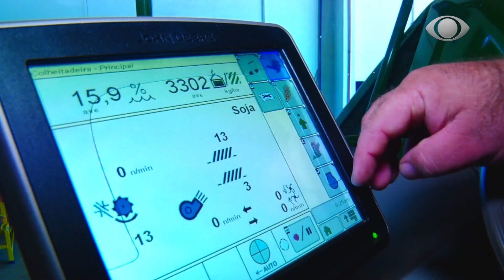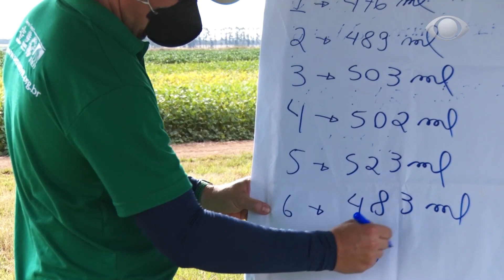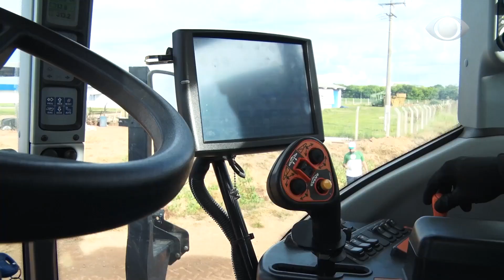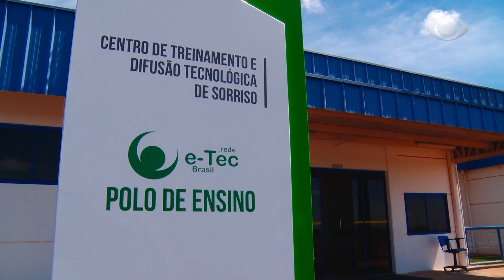NOSSO AGRO - Centro de Treinamento do Senar, Sorriso/MT, capacita trabalhadores e produtores rurais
O município de Sorriso/MT é um dos principais polos da nossa agropecuária, destaque para produção e soja e milho. Por isso o Senar tem um centro de treinamento e de fusão tecnologia pra atender produtores e trabalhadores rurais da região. São cursos gratuitos que o Senar oferece para  melhorar a produção de alimentos.